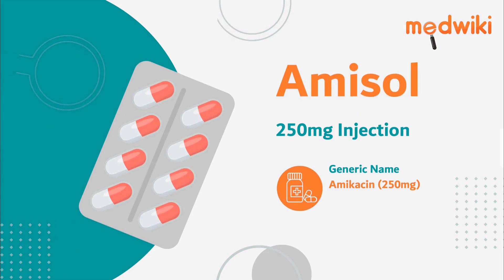Amisol 250mg Injection | Uses, Work and How to take.